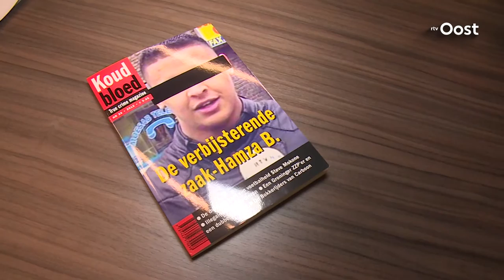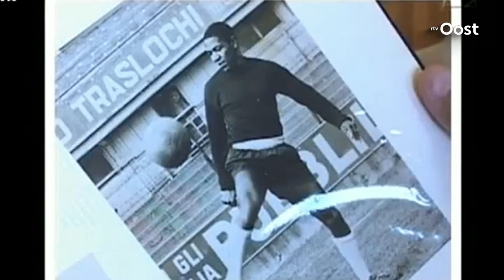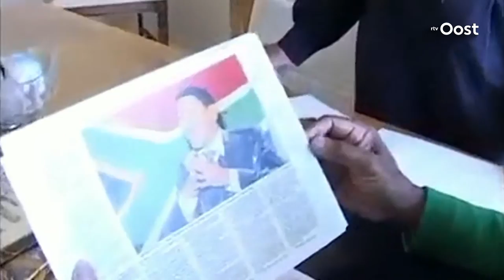Heracles-held Steve Mokone komt er in nieuw boek minder goed vanaf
Aan de duistere kant van oud-Heracles speler Steve Mokone is een nieuwe donkere episode toegevoegd. In een artikel van journalist Maarten Kolsloot over de Zuid-Afrikaanse voetballer in het True Magazine Koud Bloed ziet de held van Heracles er niet goed uit.